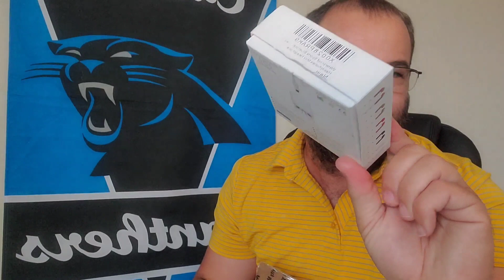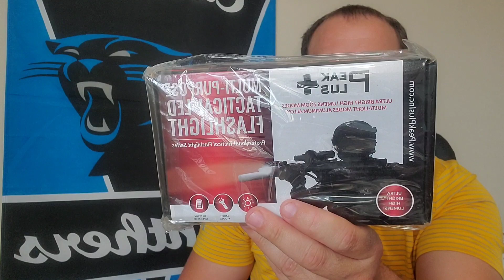شاهد ماذا وجدت في الصندوق العشوائي؟